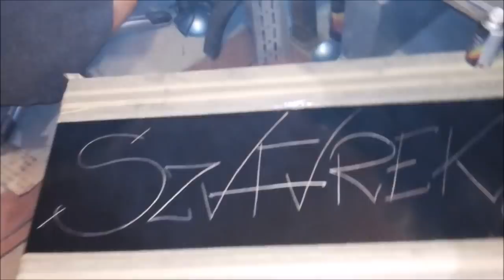My Treasure chest